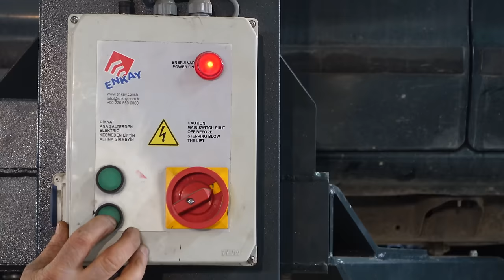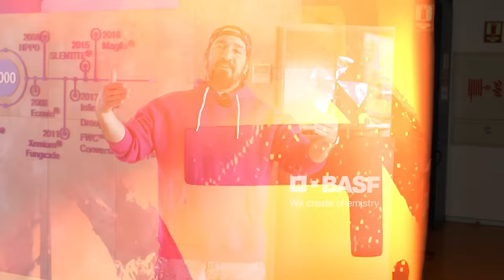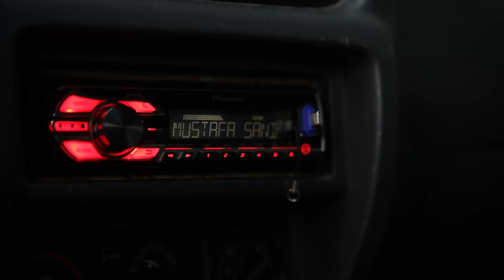Sizin Araçlarınızı Yapıyoruz 2. Bölüm | Ford Ranger | Görenler Aracı Tanıyamadı !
Ford Ranger’ı Hayata Döndürdük!

Yeni serimizin bu bölümünde 2001 model Ford Ranger’ı  ‘Çirkin araç yoktur, bakımsız araç vardır’ felsefemiz ile Yukarı Tokyo Garaj’a aldık.

Keyifli Seyirler.

Margo Auto Parts
Maxi Garage
Politech
Glasurit
Jantmax

Çeviri:
Atlas Localization